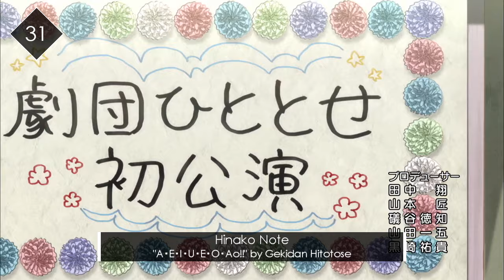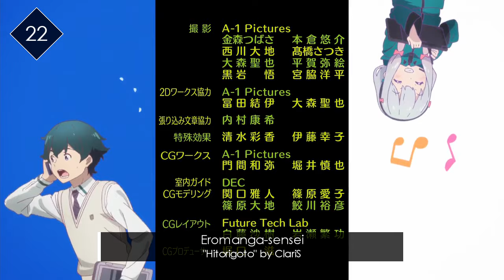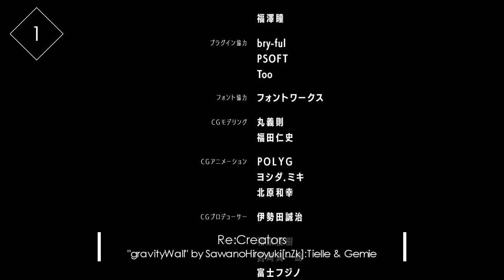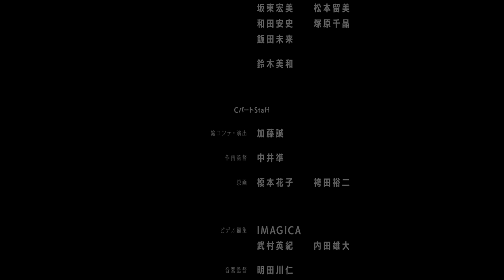▶ Top 40 Anime Openings | Spring 2017 • V1 •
▶ My Top 40 Anime Openings | Spring 2017 - Version 1

▶ You dont have to agree with this list. The opinions should not be contempted or disrespected. However, you can express your opinion in the comment section.

▶ Used Songs

• Re:Creators / "gravityWall" by SawanoHiroyuki[nZk]:Tielle & Gemie
• Shingeki no Kyojin Season 2 / "Shinzou wo Sasageyo!" by Linked Horizon
• Berserk (2017) / "Sacrifice" by 9mm Parabellum Bullet
• Sin: Nanatsu no Taizai / "My Sweet Maiden" by Mia REGINA
• Granblue Fantasy The Animation / "GO" by BUMP OF CHICKEN
• Boruto: Naruto Next Generations / "Baton Road" by KANA-BOON
• Shuumatsu Nani Shitemasu ka? Isogashii desu ka? Sukutte Moratte Ii desu ka? / "DEAREST DROP" by Azusa Tadokoro
• Boku no Hero Academia 2nd Season / "Peace Sign" by Kenshi Yonezu
• Kabukibu! / "Running High" by Hiro Shimono
• Kyoukai no Rinne 3rd Season / "Shiny" by Yoru no Honki Dance
• Yowamushi Pedal: New Generation (OP2) / "Transit" by Natsushiro Takaaki
• Gintama. (OP2) / "Kyou mo Sakura Mau Akatsuki ni" by CHiCO with HoneyWorks
• Cardfight!! Vanguard G: Next (OP2) / "→Next Generation" by Psychic Lover
• Nobunaga no Shinobi: Ise Kanegasaki Hen / "Shirayuki" by Renka
• Tsuki ga Kirei / "Ima Koko" by Nao Touyama
• Sakura Quest / "Morning Glory" by (K)NoW_NAME:NIKIIE
• Clockwork Planet / "clockwork planet" by fripSide
• Ani ni Tsukeru Kusuri wa Nai! / "Sunny side up" by Brian the Sun
• Warau Salesman New / "Don't" by NakamuraEni
• Gin no Guardian / "Mamori Tsunagu" by Rin Akatsuki
• Oushitsu Kyoushi Haine / "Shoppai Namida" by Shougo Sakamoto
• Eromanga-sensei / "Hitorigoto" by ClariS
• Saenai Heroine no Sodatekata ♭ / "Stellar Breeze" by Luna Haruna
• Digimon Universe: Appli Monsters (OP2) / "Gatchen!" by SymaG
• Busou Shoujo Machiavellianism / "Shocking Blue" by Miku Itou
• Frame Arms Girl / "Tiny Tiny" by Rie Murakawa
• Future Card Buddyfight Battsu / "Brave Soul Fight!" by Sora Tokui & Shuuta Morishima
• Idol Time PriPara / "Just be yourself" by Wa-suta
• Beyblade Burst God / "EVOLUTION BURST!" by Kenichi Kitagawa
• Tsugumomo / "METAMORISER" by Band Ja Naimon!
• Hinako Note / "A・E・I・U・E・O・Ao!!" by Gekidan Hitotose
• Rilu Rilu Fairilu: Mahou no Kagami / "Papipupe PON!" by Apink
• Starmyu 2nd Season / "SHOW MUST GO ON!!" by Fourpe
• Aikatsu Stars!: Hoshi no Tsubasa / "STARDOM!" by AIKATSU☆STARS!
• Renai Boukun / "Koi? de Ai? de Boukun desu!" by Wake Up,Girls!
• Twin Angel Break / "Love-tte♥Jewelry♪Angel☆Break!!" by Avenue Project feat. M・A・O & Ai Kayano
• Kamisama Minarai: Himitsu no Cocotama (OP2) / "Cocotama Happy~Paradise!" by ERIKA
• Duel Masters (2017) / "Mirai wa Joe! Joe!" by Hayabusa
• Shounen Ashibe: Go! Go! Goma-chan 2 / "GO!GO!Daisuki ga Ippai" by Tetsu and Tomo
• Yume Oukoku to Nemureru 100 Nin no Ouji-sama: Short Stories / "Aru Nitsu no Ouji-sama" by Daichi Yamashita

▶ The images, music and Lyrics that accompany this video are copyrighted by their authors and producers. Its use is only for purposes of illustrative and informative, without infringing any copyright or intellectual property.